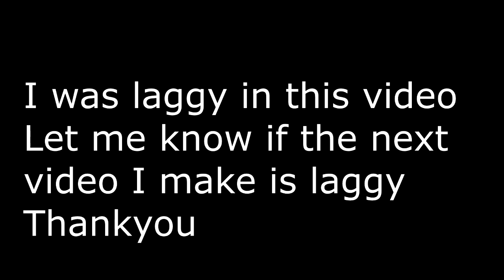you choose I use EP1- MP7 Phantom Forces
This video contains some really loud noises

More merch on the way

~Shirts I made and you might like

~_~_Shutouts~_~_